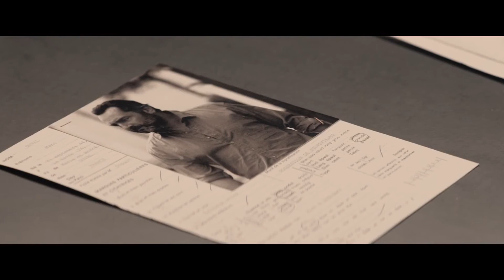'GIBRALTAR', sortie le 11 septembre 2013 (Teaser)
'GIBRALTAR' : un film de Julien Leclercq, avec Gilles Lellouche, Tahar Rahim, Riccardo Scamarcio, Mélanie Bernier, Raphaëlle Agogué.

Propriété de SND Films